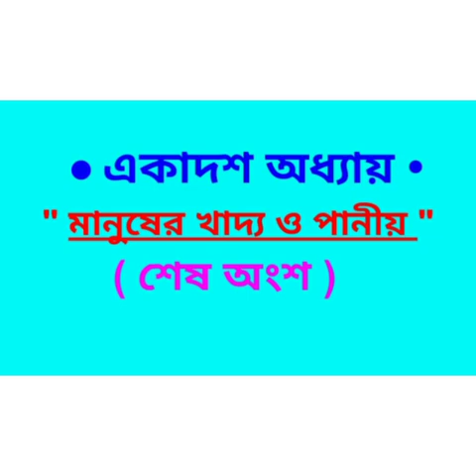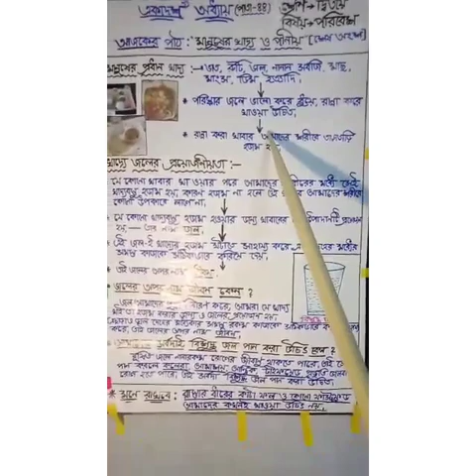Std-2. # পরিবেশ পরিচয়# 19/08/2020